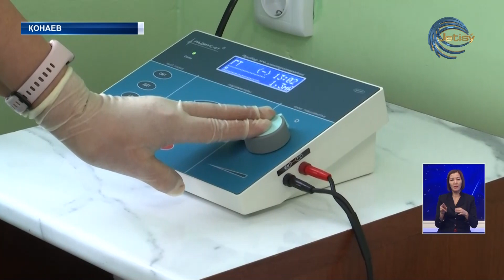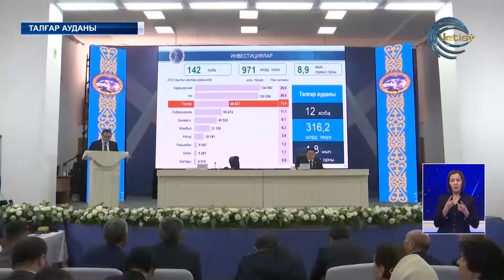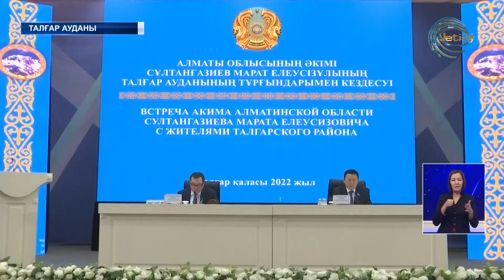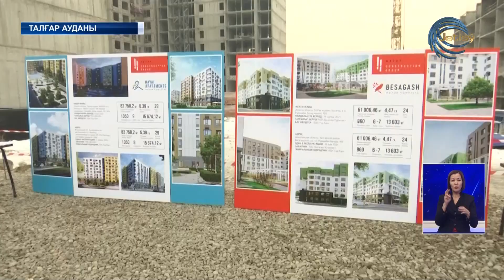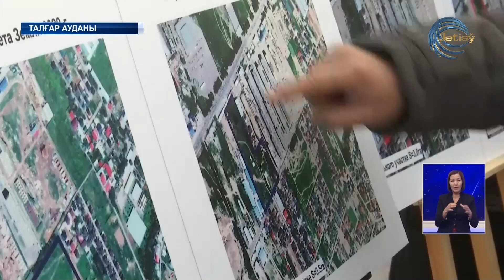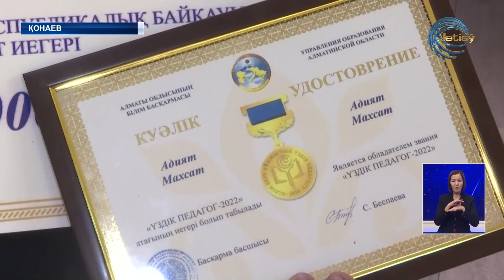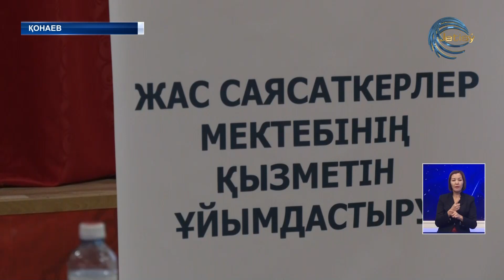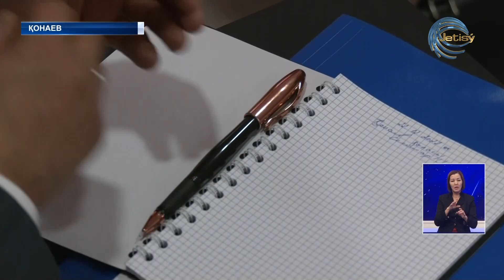АЛМАТЫ ОБЛЫСЫНЫҢ ЖАҢАЛЫҚТАРЫ (22.12.2022) 20:00